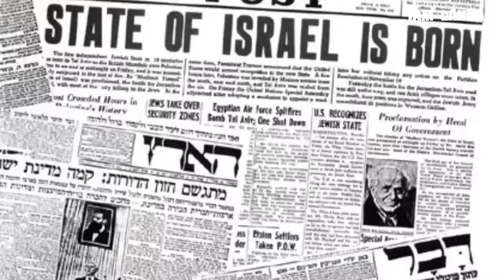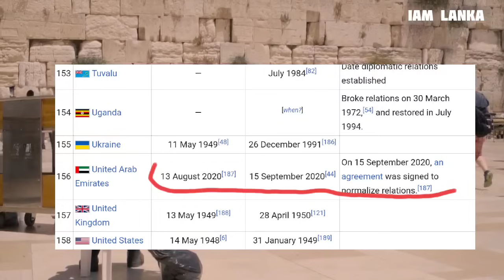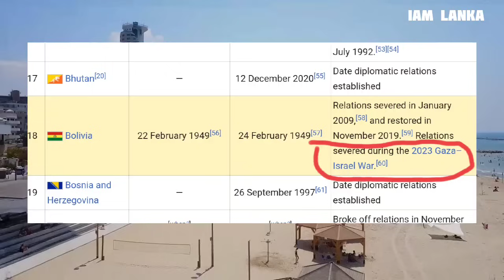ඊශ්‍රායලය තවමත් නිල වශයෙන් පිළිනොගන්නා රටවල් සහ කපාහැරි රටවල් | Israel in sinhala